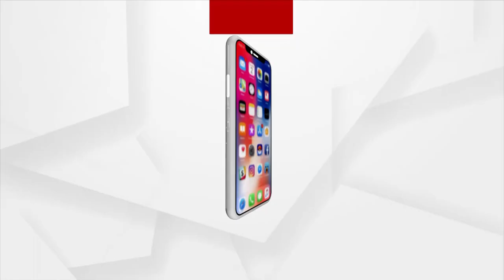ସ୍ଥଳଭାଗ ଛୁଇଁ ନ ପାରେ ବାତ୍ୟା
ସ୍ଥଳଭାଗ ଛୁଇଁ ନ ପାରେ ବାତ୍ୟା । କିନ୍ତୁ ଉପକୂଳ ଓଡିଶାରେ ବିତ୍ପାତ କରିବ ବର୍ଷା। ମୁକାବିଲା ପାଇଁ  ୨୪ ଘଣ୍ଟିଆ କଣ୍ଟ୍ରୋଲରୁମ ।